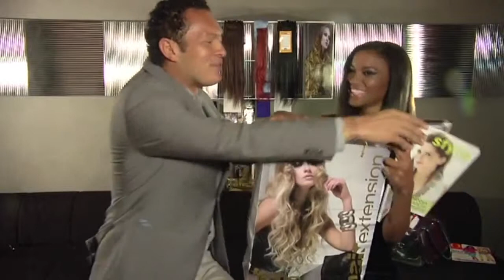She & Miss Universe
My Lifestyle Magazine is a boutique publication for chic multiculture. In this video they interview Leila Lopes of Angola, the 2011 Miss Universe and her decision to choose She Hair Extensions.